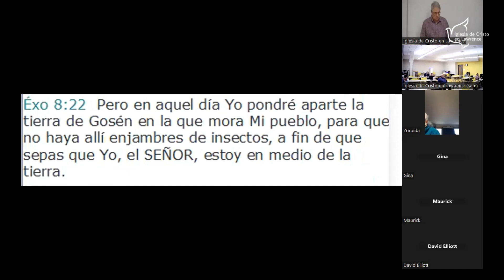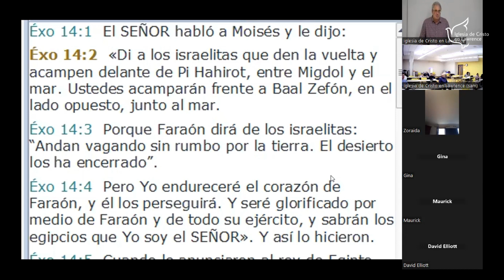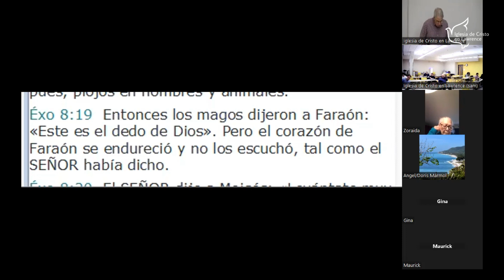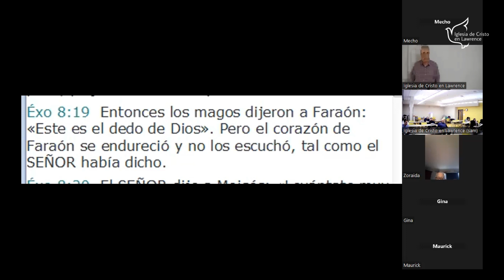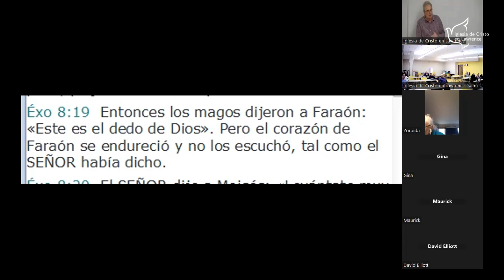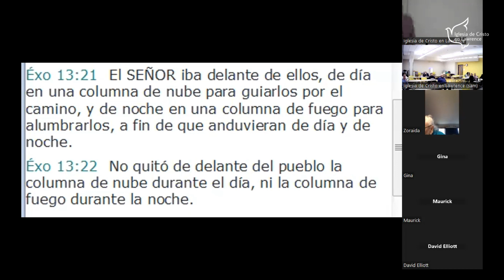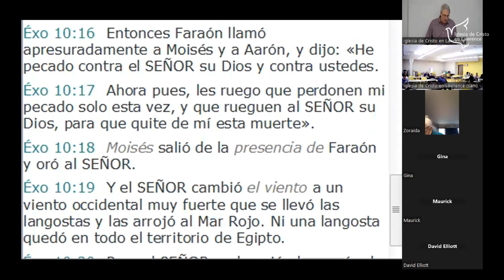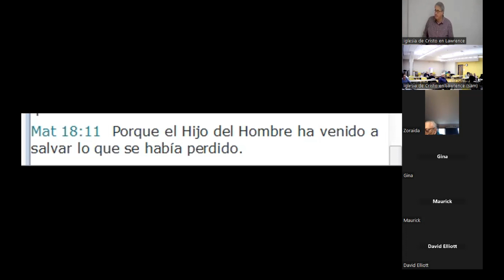Exodos 8:1-18 y Mateo 15-19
Exodos 8:1-18 y Mateo 15-19 Con David Elliott